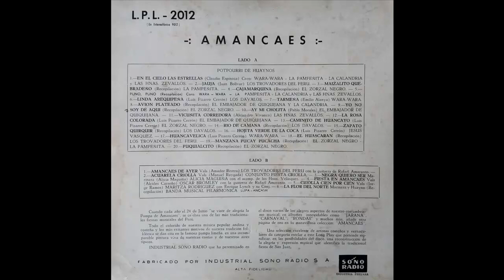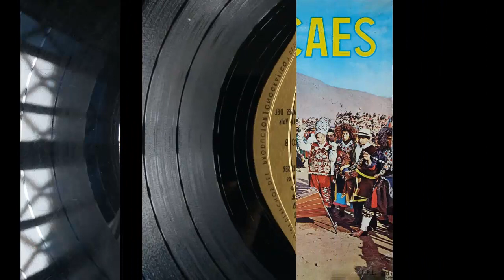Música Peruana. "Negra quiero Ser". Alicia Maguiña. Marinera Limeña.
Escuchamos a la compositora, investigadora y cantante Alicia Maguña cantando su composición "Negra quiero ser".Tema extraído de un disco de vinilo de nombre "Amancaes". La Fiesta de Amancaes se realizaba cada 24 de Junio en la pampa del mismo nombre ubicada en el distrito del Rímac. En el siguiente blog pueden encontrar un estudio de investigación al respecto A continuación una biografía sobre esta cantante: Escuchamos a la compositora, investigadora y cantante Alicia Maguña cantando su composición "Negra quiero ser".Tema extraído de un disco de vinilo de nombre "Amancaes". La Fiesta de Amancaes se realizaba cada 24 de Junio en la pampa del mismo nombre ubicada en el distrito del Rímac. En el siguiente blog pueden encontrar un estudio de investigación al respecto A continuación una biografía sobre esta cantante: Alicia Rosa Maguiña Málaga (Lima, 28 de noviembre de 1938), reconocida cantante y compositora peruana.Nació el 28 de noviembre de 1938 en Lima, hija de Alfredo Maguiña Suero, natural de Huaraz y sobrino del ex ministro Alejandrino Maguiña, Alicia Málaga, natural de Arequipa, quienes la llevaron a Ica cuando tenía un año, quedándose allí hasta los doce a trece años. Estudió primaria en el colegio Arbulú de esa localidad hasta que su padre fuera nombrado magistrado de la Corte de Lima. Se trasladó a Lima, continuando sus estudios en el Colegio Santa Úrsula. A diferencia de otras jóvenes de su edad, Alicia se caracterizó por rodearse de mujeres mayores como Doris Gibson, fundadora de la revista Caretas. Otras mujeres mayores que alternaban con Alicia fueron Carola Aubry, Catalina Recavarren y Rosa Graña. Se casó en primeras nupcias con Eduardo Bryce Echenique, hijo de Francisco Bryce y de Elena Echenique, y hermano del escritor Alfredo Bryce Echenique. La pareja tuvo dos hijos: Alicia y Eduardo Bryce Maguiña. Cada hijo le dio una nieta: Alicia y Camila respectivamente.Se volvió a casar con el guitarrista y compositor Carlos Hayre, con quien vivió una época intensa a nivel artístico, debido a la gran cantidad de contratos y trabajos musicales que realizaron por aquel entonces. Con el grabó para el sello Iempsa, aproximadamente ocho producciones. Ha trabajado con diversos músicos a lo largo de su carrera artística como Carlos Hayre, Filomeno Ormeño, Rafael Amaranto, Paco Maceda, Modesto Pastor, Los Hermanos Velásquez, Lucho de la Cuba, Gustavo Urbina, Ernesto Vicuña, Daniel Kirwayo, Víctor Ángulo, Juventud Huancaína de Zenobio Dagha y Óscar Avilés. El periodista Luis Felipe Angell "Sofocleto", la escuchó en una actuación de exalumnos del Colegio Santa Úrsula (donde estudió) y comentó con los dueños del diario El Comercio, quienes a su vez hablaron con sus padres, los cuales con poco agrado aceptaron para que grabara su primer álbum de canciones.En 1954, se acerca a la Academia de Música del maestro Óscar Avilés de la calle Boza para perfeccionar sus conocimientos de guitarra. En 1956, compuso su primer tema, el vals: Inocente Amor, estrenado por el trío Los Troveros Criollos y grabado luego por muchos exponentes de lo nuestro como Pepe Torres y conjunto, Edith Barr, Cecilia Barraza y Luz Melva.En 1963, compuso su tema más importante, el cual le ha traído mayor cantidad de satisfacciones: "Indio". Tema que ha sido grabado por artistas de la talla de: Los Chamas, Roberto Tello, Olga Guillot, Lucho Neves, El "Cholo Berrocal", Rodolfo Coltrinari, Los Morochucos, Los Romanceros Criollos, Carmina Cannavino, Daniel Santos, Edith Barr, Miguelito Valdez, Óscar Avilés, Luis Alberto del Paraná, Los Indios Aguarunas y Carmencita Lara entre otros grandes interpretes. En 1966, apareció actuando en la película: La Venus Maldita, dirigida por Alfredo Crevenna, cantando el tema "Indio", con acompañamiento de orquesta. Son muchos los intérpretes que han grabado los temas de la maestra Alicia Maguiña como Eva Ayllón, quien le grabó Recordando a mi padre, Soledad Sola y Dale Toma.Jesús Vásquez le llevó al disco sus temas: Ica mañana voy y Soledad Sola.Tania Libertad no se quedó atrás y grabó estas canciones: Mi querido Guayaquil, Soledad Sola, Todo me habla de ti y el huayno Serrana. Otros representantes de nuestra música que han grabado sus temas son: Yola Polastri, Los Embajadores Criollos, María Obregón, Julie Freundt, Los Dávalos, Aurora Alcalá, Cecilia Bracamonte, Bartola, Rubén Flórez, Filomeno Ormeño y Lucho de la Cuba. Trabaja en Radio Nacional del Perú conduciendo La hora de Alicia Maguiña los sábados y domingos de 14:00 a 15:00, en donde hace un recorrido por las diferentes expresiones culturales y artísticas costeñas y andinas. Actualmente está retirada de la vida artística debido a su edad y a la carencia de espacios que permitan la difusión de la buena música peruana.